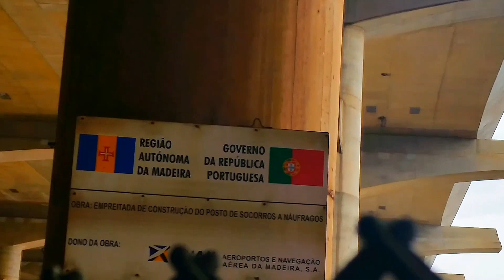Niesamowite lotnisko na Maderze imienia Cristiano Ronaldo